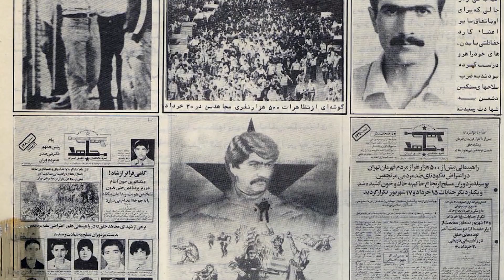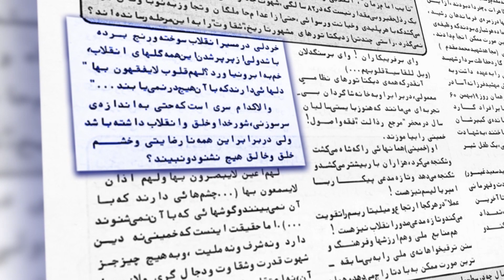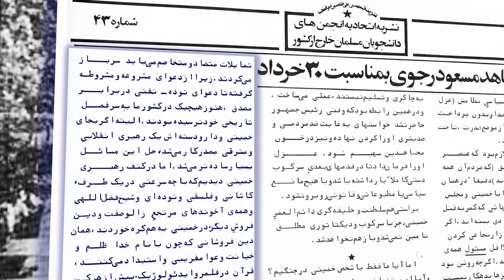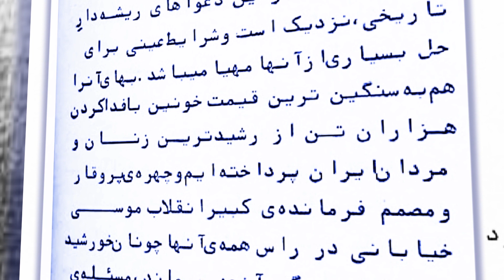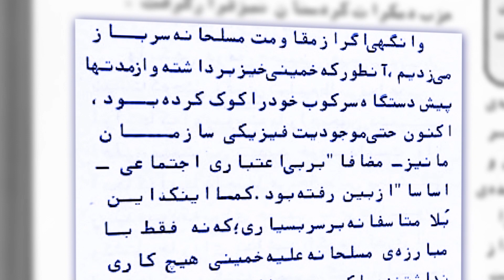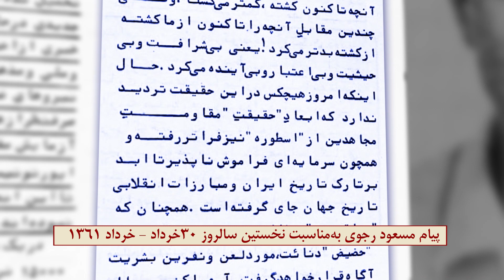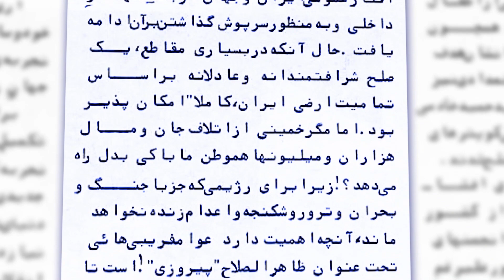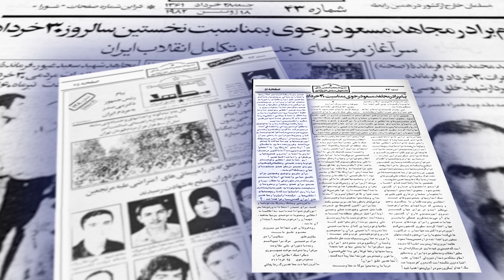۳۰خرداد سرآغاز مقاومت انقلابی سراسری در سال ۱۳۶۰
۳۰خرداد سرآغاز مقاومت انقلابی سراسری در سال ۱۳۶۰
روز شهیدان و زندانیان سیاسی